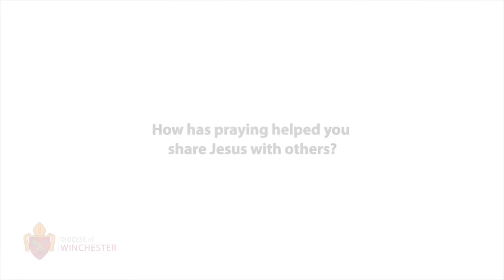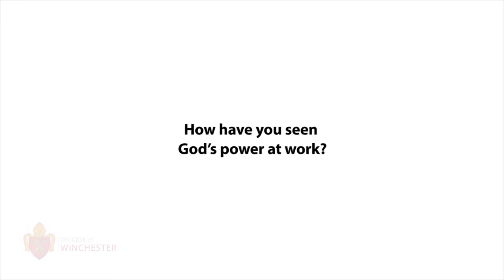Thy Kingdom Come 2018 | Bishop of Winchester, Tim Dakin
Tim Dakin reflects on prayer for Thy Kingdom Come 2018 by answering three questions:
·         How has praying helped you share Jesus with others?
·         How have you seen God’s power at work?
·         How has God changed your life?